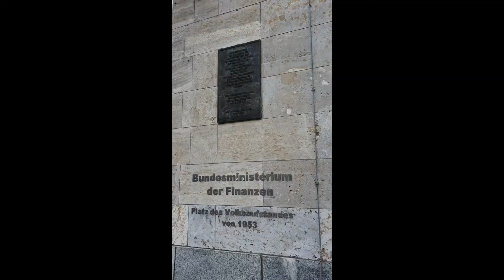Detlev Rohwedder Haus (Detlev Rohwedder House)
The Reichsluftfahrtministerium (Reich Air Ministry) was a government department during the period of Nazi Germany (1933–45). It is also the original name of a building in Wilhelmstraße in central Berlin, which now houses the German Finance Ministry. Today it is named Detlev-Rohwedder-Haus